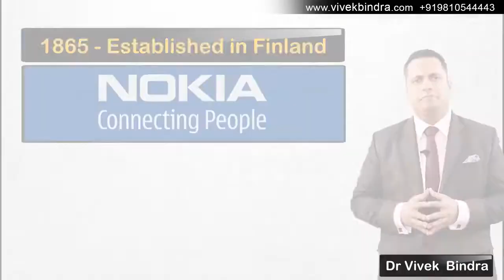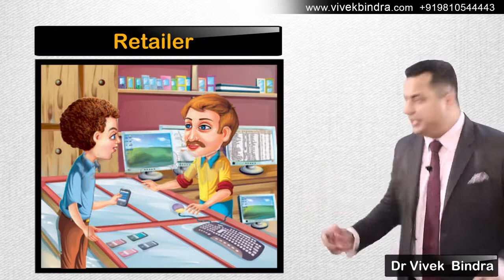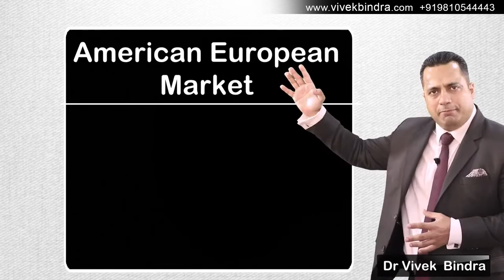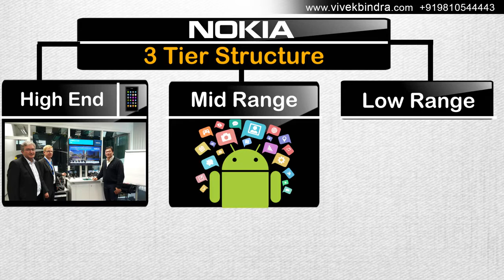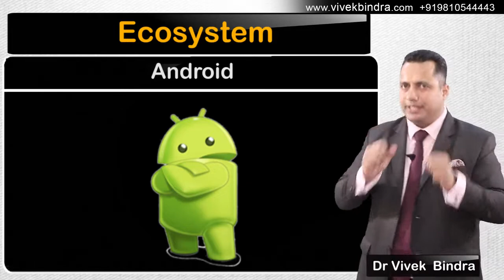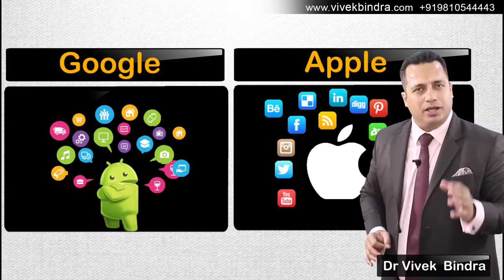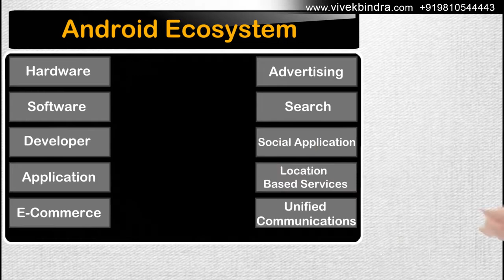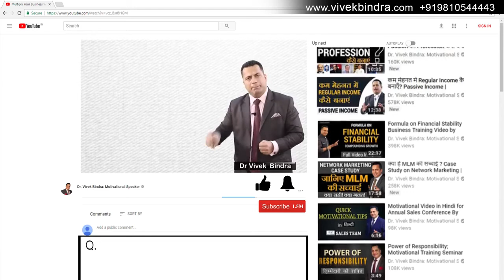Nokia MarketLeader CaseStudy Fall Failure Video Film Best Ever HIndi